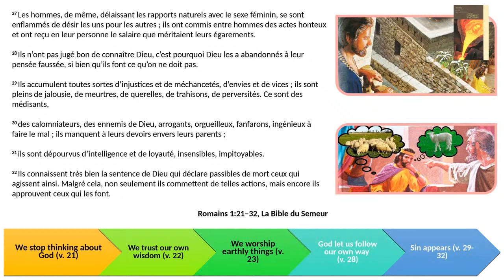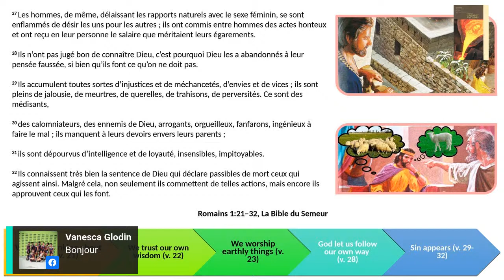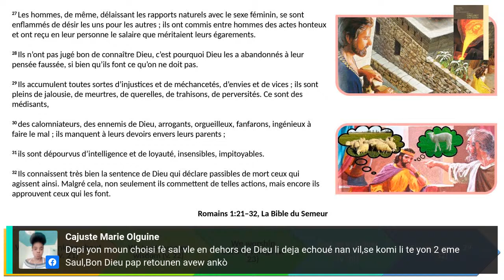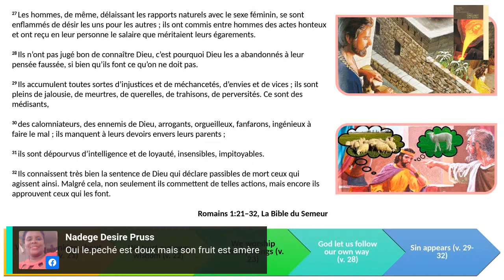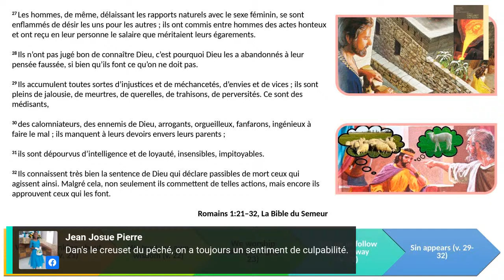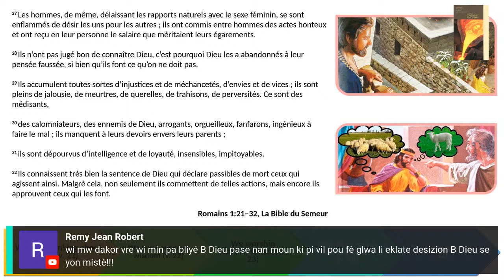Leçon 2 / Mardi 5 Juillet 2022 : Creusets du péché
ABSG_3Q_2022_Leçon 2 / Mardi 5 Juillet 2022 : Des creusets qui viennent / Creusets du péché

-Echanges avec les participants sur les questions de l’étude
-message d’espérance,